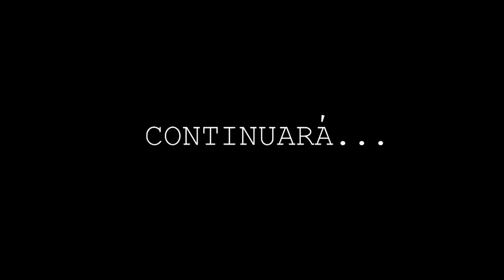😱SIN CENSURA Luzelba le da CON TODO 🤛🏻 a Sandra 😱 | Episodio 10 RFL Temporada 6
😱SIN CENSURA Luzelba GOLPEA a Sandra 😱  | SIN CENSURA | Episodio 10 RFL Temporada 6